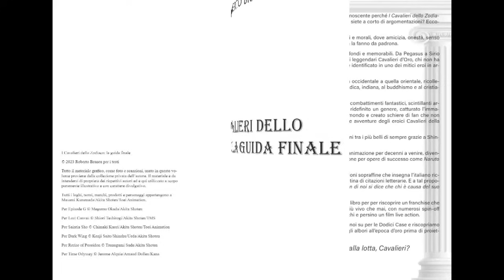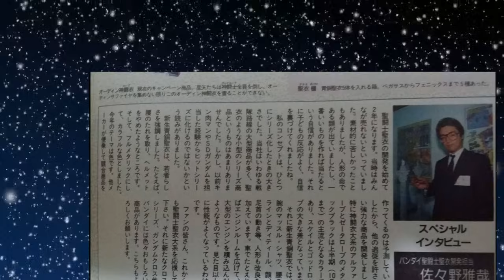I segreti dell'armatura di Odino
Introdotta ben prima delle vesti divine dei protagonisti o di Atena, la corazza di Odino nasconde numerosi retroscena. Scopriamone le origini.

Link dell'edizione regular del libro su Amazon